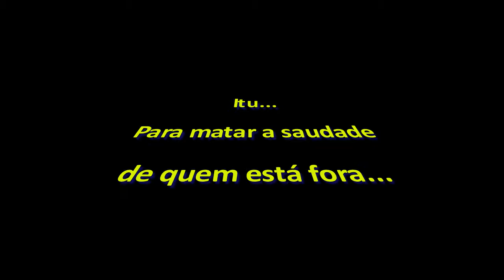Itu - Matando a saudade de quem está fora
Fotos tiradas com um celular Nokia N95 de alguns pontos da cidade de Itu-SP, para aqueles que estão afastados da cidade natal.